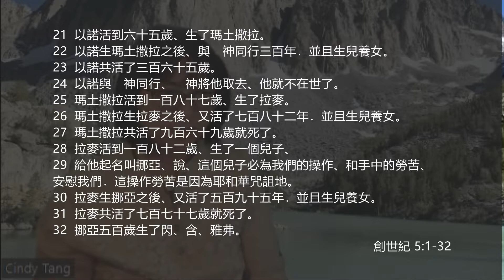EFCLA 2022 0810 與神的親密時分 靈修分享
每日靈修（ 創世記 5：1 - 32）

1 亞當的後代、記在下面。當　神造人的日子、是照著自己的樣式造的、
2 並且造男造女、在他們被造的日子、　神賜福給他們、稱他們為人。
3 亞當活到一百三十歲、生了一個兒子、形像樣式和自己相似、就給他起名叫塞特。
4 亞當生塞特之後、又在世八百年．並且生兒養女。
5 亞當共活了九百三十歲就死了。
6 塞特活到一百零五歲、生了以挪士。
7 塞特生以挪士之後、又活了八百零七年．並且生兒養女。
8 塞特共活了九百一十二歲就死了。
9 以挪士活到九十歲、生了該南。
10 以挪士生該南之後、又活了八百一十五年．並且生兒養女。
11 以挪士共活了九百零五歲就死了。
12 該南活到七十歲、生了瑪勒列。
13 該南生瑪勒列之後、又活了八百四十年．並且生兒養女。
14 該南共活了九百一十歲就死了。
15 瑪勒列活到六十五歲、生了雅列。
16 瑪勒列生雅列之後、又活了八百三十年．並且生兒養女。
17 瑪勒列共活了八百九十五歲就死了。
18 雅列活到一百六十二歲、生了以諾。
19 雅列生以諾之後、又活了八百年．並且生兒養女。
20 雅列共活了九百六十二歲就死了。
21 以諾活到六十五歲、生了瑪土撒拉。
22 以諾生瑪土撒拉之後、與　神同行三百年．並且生兒養女。
23 以諾共活了三百六十五歲。
24 以諾與　神同行、　神將他取去、他就不在世了。
25 瑪土撒拉活到一百八十七歲、生了拉麥。
26 瑪土撒拉生拉麥之後、又活了七百八十二年．並且生兒養女。
27 瑪土撒拉共活了九百六十九歲就死了。
28 拉麥活到一百八十二歲、生了一個兒子、
29 給他起名叫挪亞、說、這個兒子必為我們的操作、和手中的勞苦、安慰我們．這操作勞苦是因為耶和華咒詛地。
30 拉麥生挪亞之後、又活了五百九十五年．並且生兒養女。
31 拉麥共活了七百七十七歲就死了。
32 挪亞五百歲生了閃、含、雅弗。